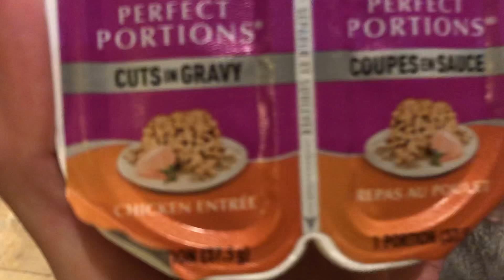My 3 rescue cats 2019 November